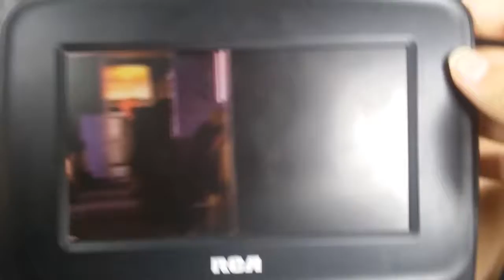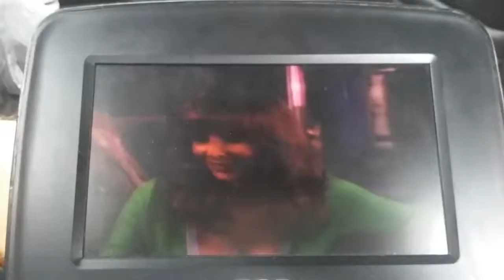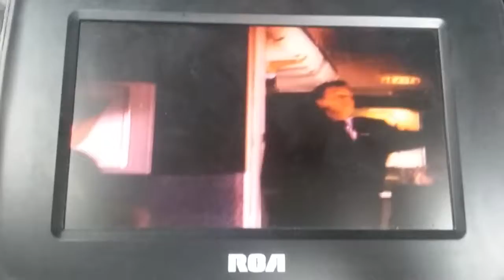The comeback scene #24 crashing the airplane